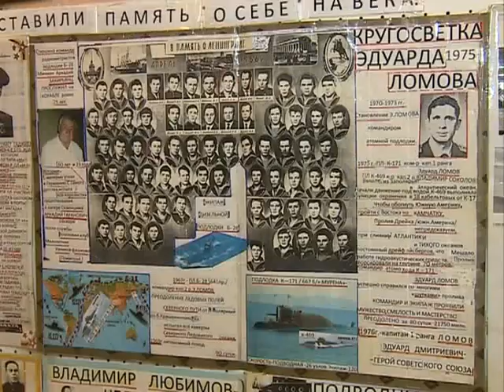Потаенные суда: итоги года и подводные приобретения флота